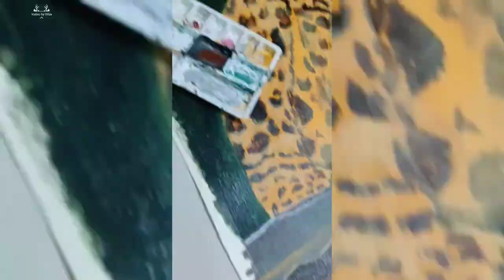“Chase your Passion” Painting 🎨 by Me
Just like a cheetah, run fast and chase your passion.
Started with this painting on 3rd December,2020 and finished it on 10th December,2020.

DM on my Instagram page if interested in buying or  for placing an order for painting... @paint_bcuz_creativity_matters